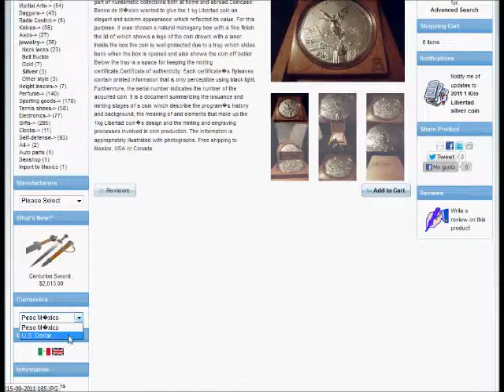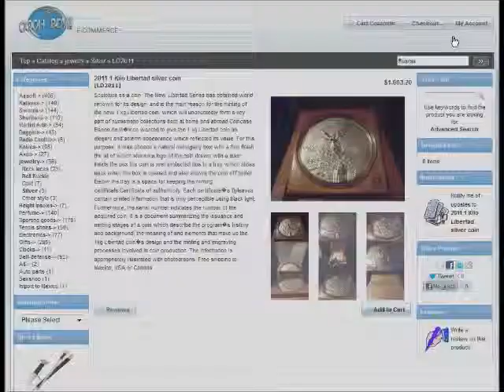MEXICO 2011 - 1 Kilo Libertad silver coin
The New Libertad Series has obtained world renown for its design, and is the main reason for the minting of the new 1 kg Libertad coin